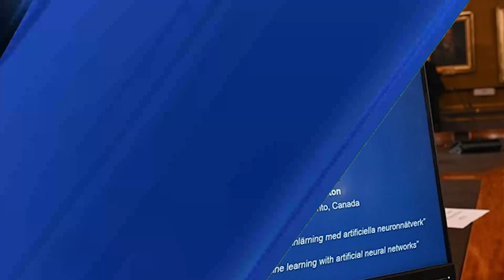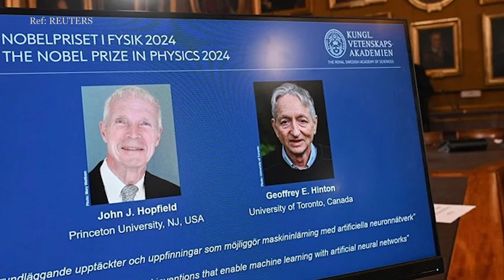တစ်ပတ်အတွင်း နိုင်ငံတကာရေးရာ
ကမ္ဘာတစ်ဝန်းဖြစ်ပျက်နေတဲ့ အဖြစ်အပျက်များစွာကို Dawei Watch ပရိသတ်တွေ သိရှိစေဖို တစ်ပတ်အတွင်း နိုင်ငံတကာရေးရာ အစီအစဉ်ကို တင်ဆက်လိုက်ပါတယ်။ ဒီတစ်ပတ် နိုင်ငံတကာရေးရာမှာတော့

- နယ်သာလန်က ယူကရိန်းကို ဒေါ်လာ သန်း ၄၄၀ ကူညီမယ်

- ပါကစ္စတန်မှာ ဗုံးပေါက်ကွဲမှုကြောင့် တရုတ်ဝန်ထမ်းနှစ်ဦး သေဆုံး

- လက်ဘနွန်ကို အစ္စရေးက စစ်ဆင်ရေး တိုးချဲ့လာ

- အမေရိကန်မှာ အင်အားပြင်း ဟာရီကိန်းမုန်တိုင်း တိုက်ခိုက်

- ဓါတုဗေဒ၊ ရူပဗေဒ၊ ဆေးဖက်ဆိုင်ရာနဲ့ စာပေနိုဘယ်ဆုတွေ ကြေညာ

- မလေးရှားမှာ အမျိုးသမီးလို ဝတ်ဆင်တဲ့ နိုင်ငံခြားသားနှစ်ဦး ဒဏ်ငွေ ရိုက်ခံရ

- ဗြိတိန်မှာ လူဦးရေ တစ်ရာခိုင်နှုန်းတိုးလာ

- ဒရုန်းများဖြင့် အီမိုဂျီအများဆုံးပြုလုပ်နိုင်သူအဖြစ် ကင်ဆာဝေဒနာသည်က စံချိန်တင်

စတဲ့သတင်းတွေကို တင်ဆက်ပေးသွားမှာပါ။